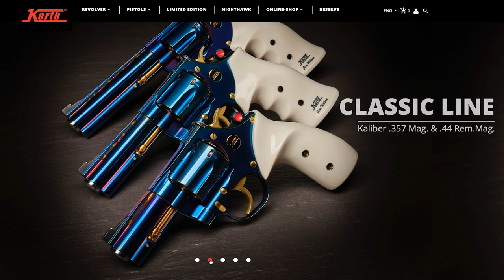Korth NXS 8-shot .357 Magnum Revolver is a Wheelgun Fanatics Dream Come True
We're looking at one of the coolest revolvers on planet Earth today, the Korth NXS. Click the link below to enter: